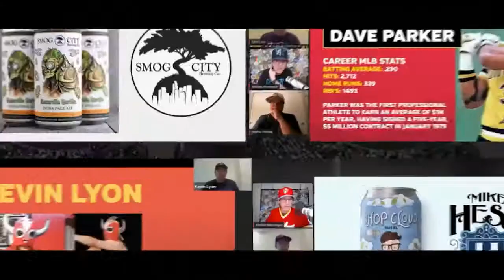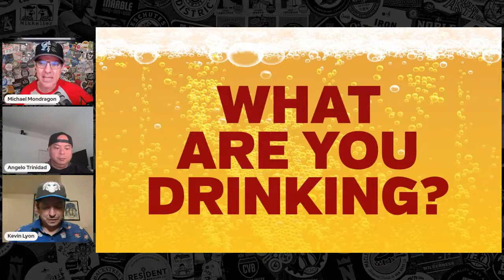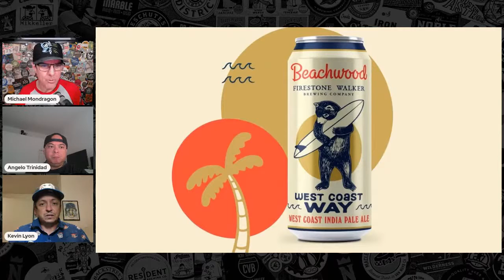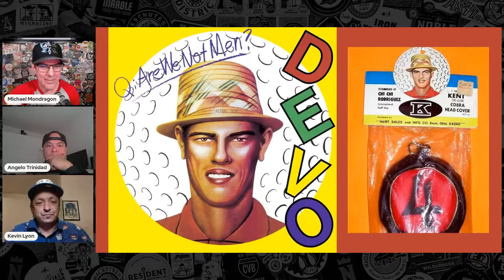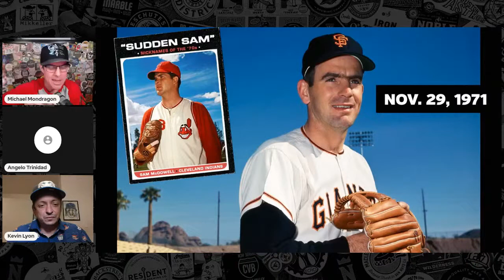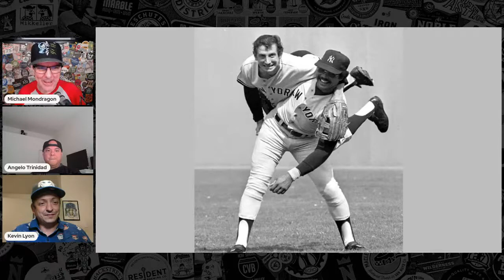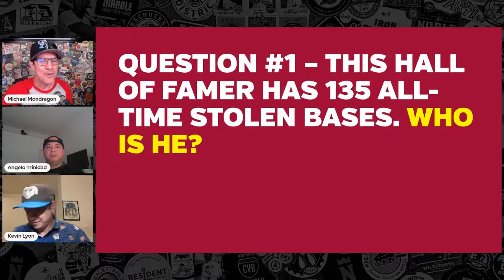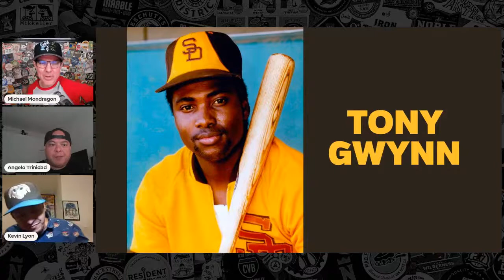Reggie Jackson, Gaylord Perry, and Marge Schott – Baseball Brew Crew Podcast Ep. 135